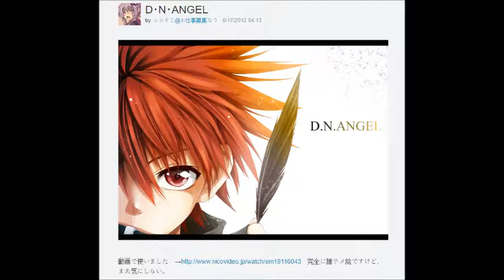DNAngel FANARTS (Part2)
DNAngel Fanarts (art by Fans) from devianart, twitter, pintest, etc.
name of the Fan artists on the pictures